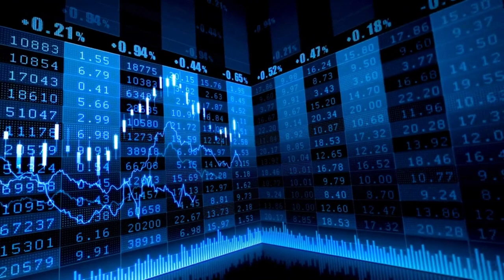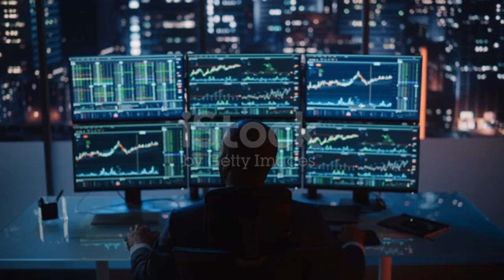El Ibex 35 aguanta los 9.300 puntos tras otra jornada con signo negativo